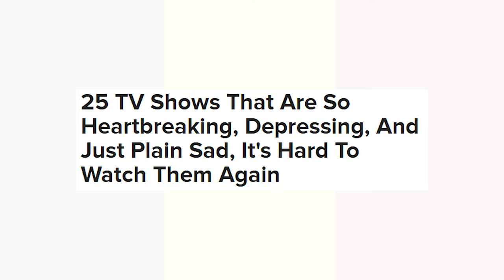How Himizu talks about depression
tbh really struggled to come up with a title for this one so forgive me if the video isn't exactly what the title promised